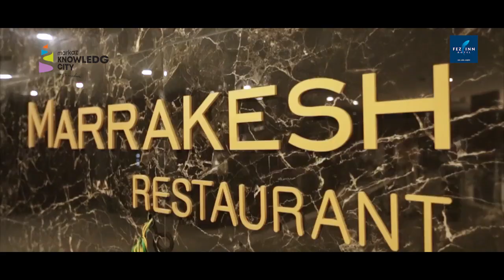രാജകീയ പ്രൗഢിയോടെ ഒരു സ്റ്റാര്‍ ഹോട്ടല്‍- ഫെസ് ഇന്‍ FEZINN STAR HOTEL AT MARKAZ KNOWLEDGE CITY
രാജകീയ പ്രൗഢിയോടെ മര്‍കസ് നോളജ് സിറ്റിയില്‍
ഒരു സ്റ്റാര്‍ ഹോട്ടല്‍- ഫെസ് ഇന്‍

ആതിഥ്യത്തിന്റെ രാജ്യാന്തര കേന്ദ്രം -
ഫെസ് ഇന്‍ സ്റ്റാര്‍ ഹോട്ടല്‍.

THE TRUE EXPERIENCE OF ELEGANT HOSPITALITY ALONG WITH ROYAL LUXURY-
FEZINN STAR HOTEL AT MARKAZ KNOWLEDGE CITY, CALICUT, KERALA.

Here is the visual experience of inaugural ceremony of trail running.
This is a historic moment that we accomplish our mission to open the doors of hospitality to the guests from across the globe.

Thank you every one who supported us to be blessed with this historic achievement.

Care. Calm. Comfort

Welcome to Fezinn - The World-Class Hospitality.